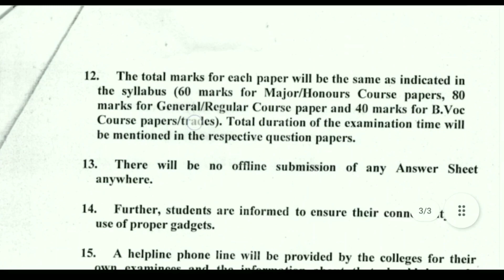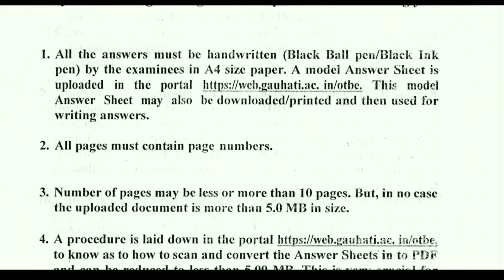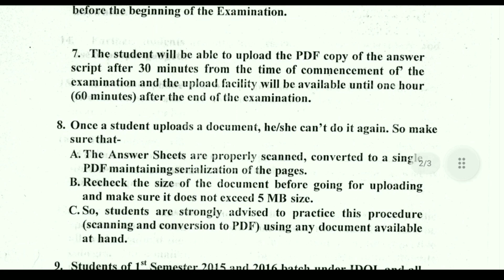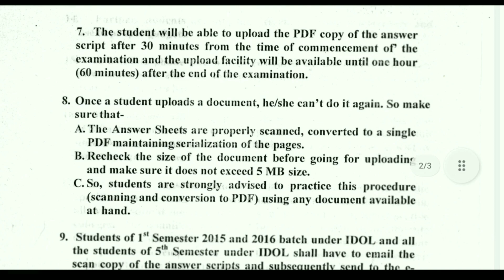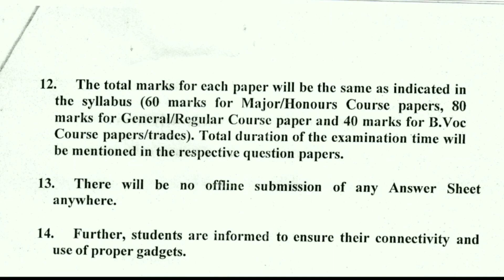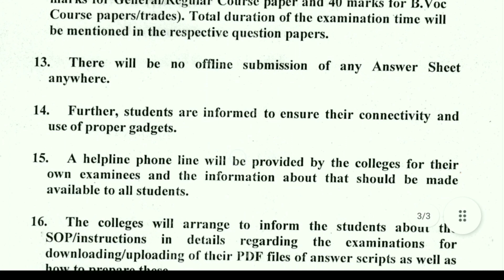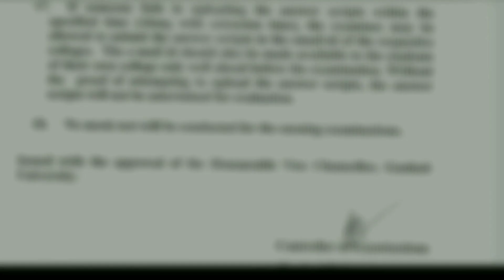BA Bsc Bcom 1st Sem 2020 Exam Process | How To Make Pdf | Guwahati University | OTBE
Gauhati University Latest Notification on Ensuing Exams 'SOP BA/BSC/BCOM/BVoc' 1st & 5th Sem exams 2021 and IDOL Exams Process.

How To Convert & Make PDF under 5mb Process. How to Upload Answer Scripts in online Exams Procees Explained. A4 Paper Templates/Demo .

• About This Video :
Hello There! This Video is about Gauhati University (গুৱাহাটী বিশ্ববিদ্যালয়) Exams 2021, Latest Exams Updates Regarding Exams B.A/B.Sc/B.Com (UG) Semester Exams.

🔴 [MUSIC CREDITS] 🎵

(Queries Solved)
1. Gu exams
2. Gauhati university exams 2021
3. gu notification today
4. gauhati university
5. guwahati university
6. guwahati University online exams 2021
7. Gu online exams process step by step
8. Guwahati university news today
9. GU Latest exams notification
10. BA Bsc Bcom exams 2021 semester exam 2021
11. University Exams news/updates
12. Latest Notification
13. Exams 2021
14. UG Exams